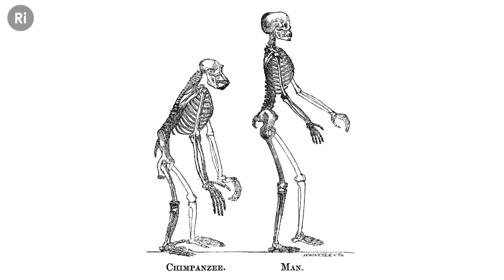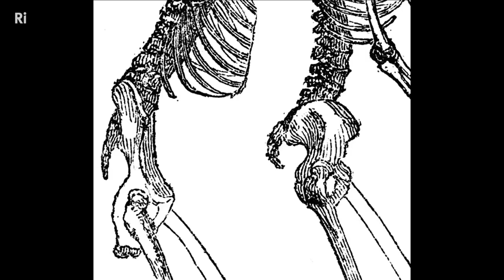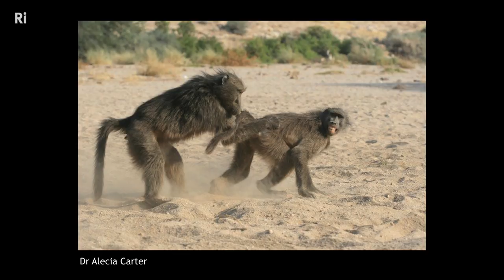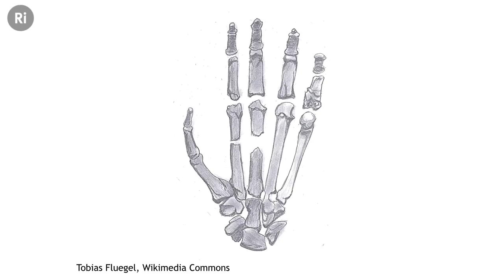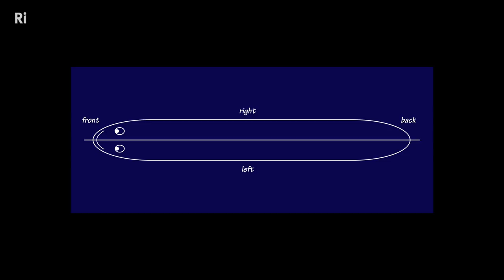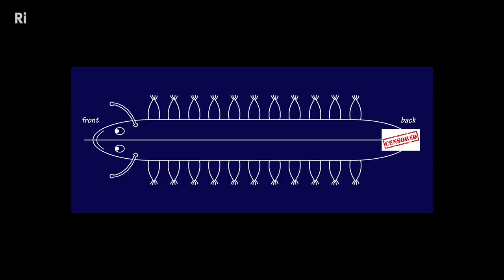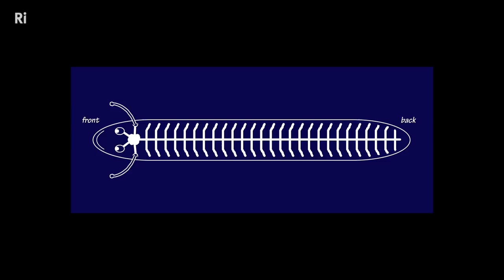How Movement Drives Evolution – with Matt Wilkinson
Zoologist Matt Wilkinson leads a whistle-stop tour of the evolution of movement, showing how going from place to place has dominated the four-billion-year history of life.

Why are there no flying monkeys but plenty of flying dinosaurs? Why are there no natural wheels on Earth? And how can a human outrun an antelope?  Join zoologist Matt Wilkinson on a whistle-stop tour of the evolution of moving around, and find out how our ancestors became two-legged, why we have opposable thumbs, backbones and brains, how even trees are obsessed with movement, and how going from place to place has dominated the four-billion-year history of life.

Matt Wilkinson is a zoologist and professional actor who has recently written the acclaimed book Restless Creatures.